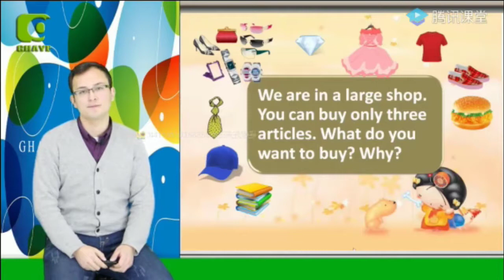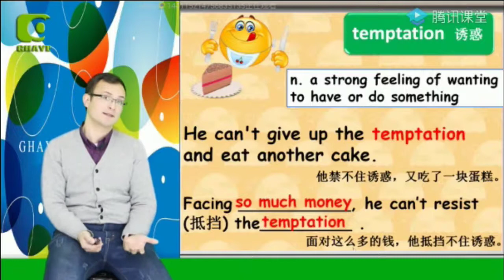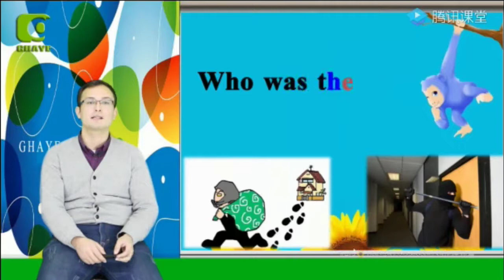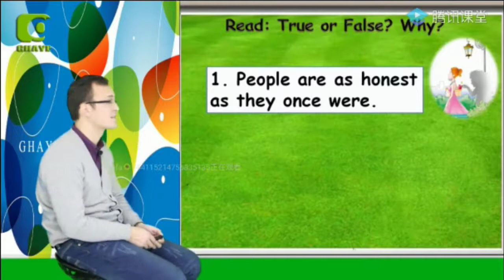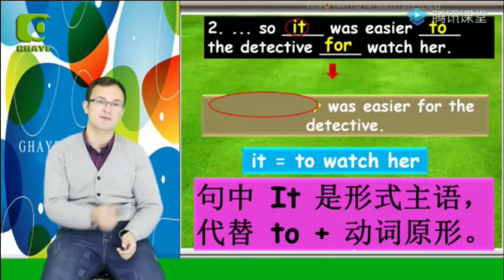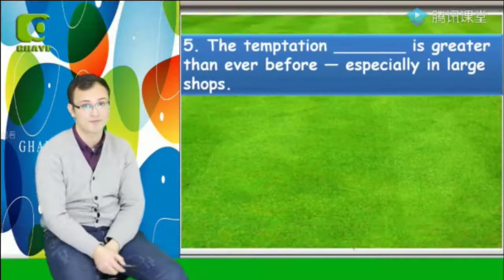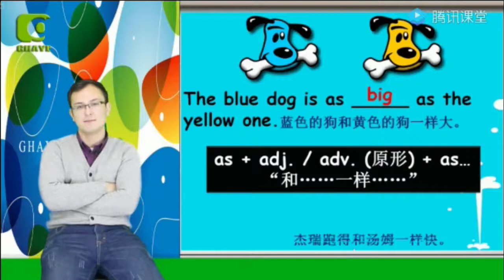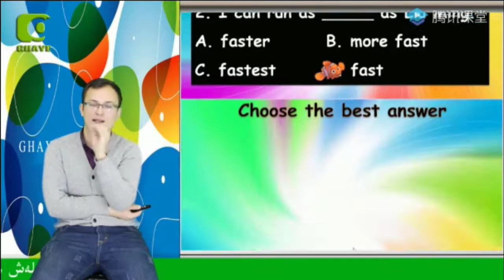(yengi uqum ingiliztili 2- kitap 32- ders) يېڭى ئۇقۇم ئىنگىلىز تىلى 2 - كىتاپ32- دەرس